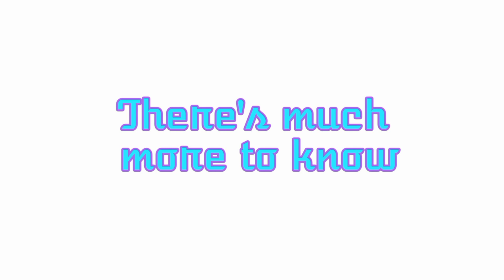Somethings about ME! Meme | 5 - 6k subs Special | Gacha Club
Ocs:
-Creator's Persona (me!)

Apps Used:
-Kinemaster Pro and Diamond
-Cute Cut (twenning)
-Gacha Club (bruh)
-IbisPaint x (body parts, a bit of custom oc)